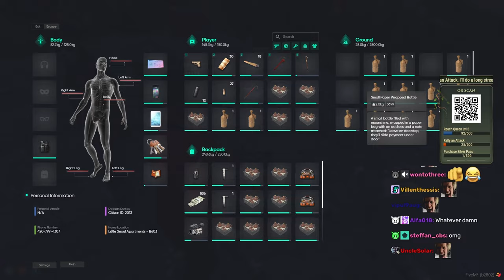Peanut Hits Big Lick At The Sewers and Tries Selling Moonshine | Nopixel 4.0